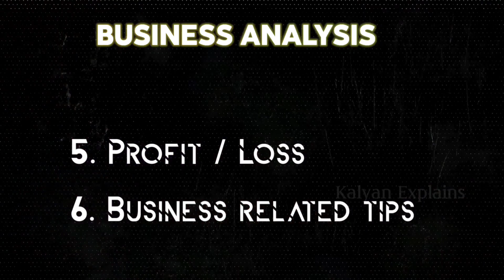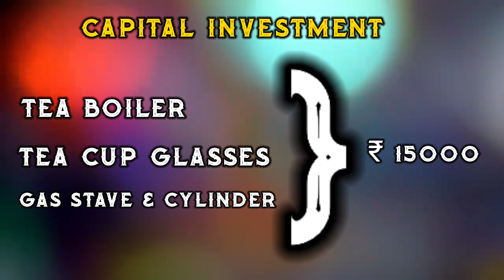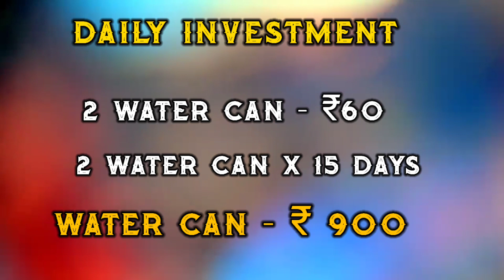" Tea Shop Business Idea " [தமிழ்]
டீ கடை தொழில்
𝐓𝐞𝐚 𝐒𝐡𝐨𝐩 𝐁𝐮𝐬𝐢𝐧𝐞𝐬𝐬 𝐈𝐝𝐞𝐚 | 𝐊𝐚𝐥𝐲𝐚𝐧 𝐄𝐱𝐩𝐥𝐚𝐢𝐧𝐬